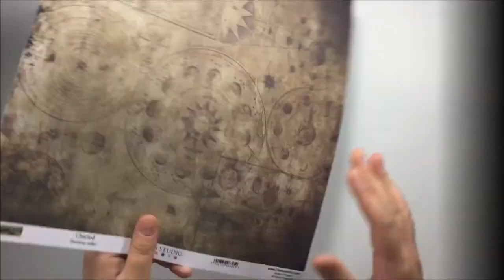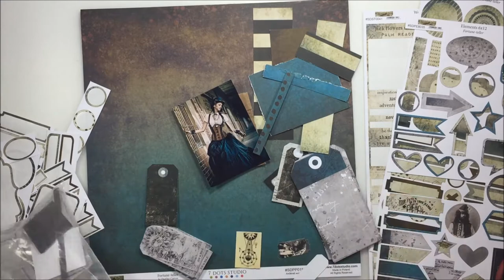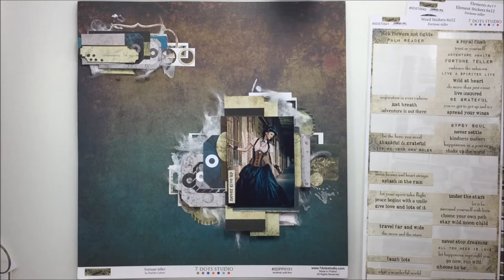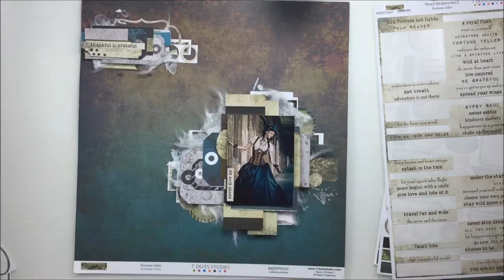Never give up layout for 7 Dots Studio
List of products:

7 Dots Studio:
7 Dots Studio - Fortune-teller - Splatter Stencil

7 Dots Studio - Fortune-teller - words Stickers 6x12

Mixed Media Place:
7 Dots Studio - Fortune-teller - Clear Stamps

Artiste : __url_artiste__